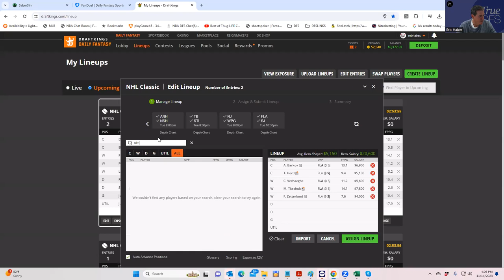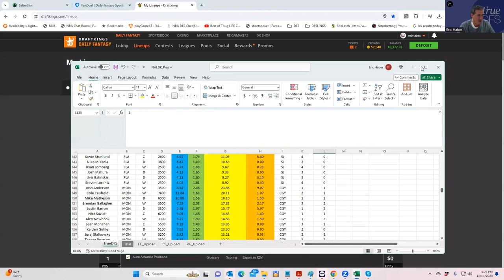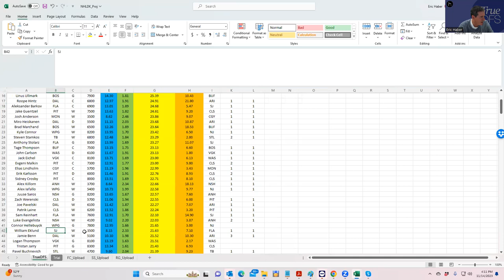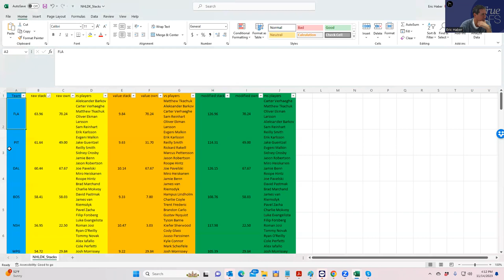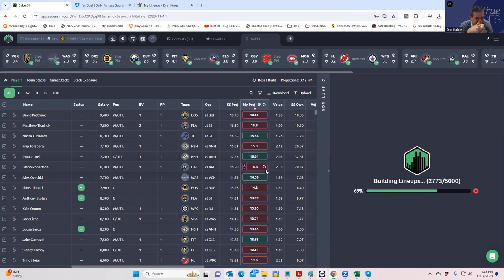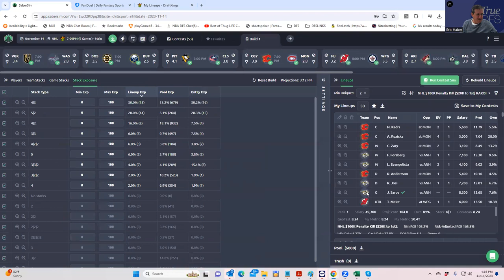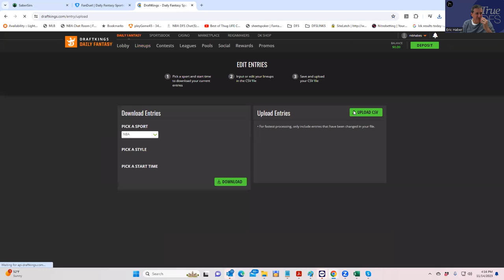NHL DFS EARLY LINEUP BUILD WITH SHEETS AND SABERSIM